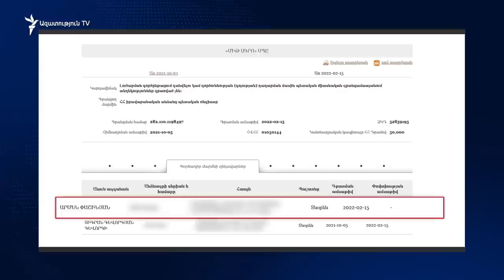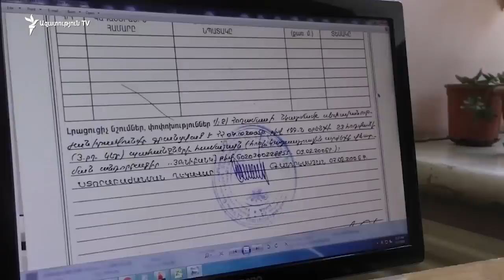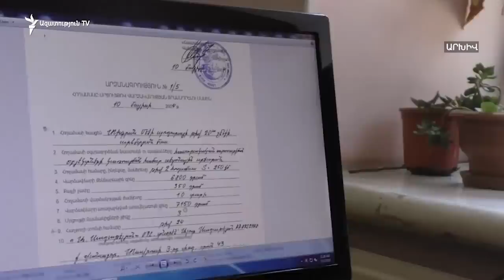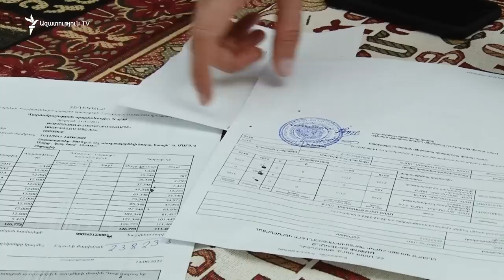Դարբինյանն ու նրա եղբայրը չեն մեկնաբանում ՝ ինչու են վաճառել Մարց գետի վրա գործող իրենց ՀԷԿ-ը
Վանաձորը 17 տարի ղեկավարած Սամվել Դարբինյանն ու նրա եղբայրը՝ Սեյրան Դարբինյանը, հրաժարվում են մեկնաբանել՝ ինչու և ինչ գնով որոշեցին վաճառել իրենց եկամտաբեր՝ տարեկան ավելի քան 200 հազար դոլարի արտադրանք թողարկող փոքր հիդրոկայանը։

Դարբինյաններին էր պատկանում Մարց գետի վրա գործող երեք ՀԷԿ-երից ամենահզորը, մեկ տարի առաջ այն վաճառել են «Ազատ դեմոկրատներ» կուսակցության նախագահ, նախկին պատգամավոր Խաչատուր Քոքոբելյանի եղբորորդուն՝ աչաջուրցի 20-ամյա Յուրի Քոքոբելյանին։ Նույն օրն ընկերության տնօրեն է դարձել վարչապետ Նիկոլ Փաշինյանի եղբայրը՝ Արմեն Փաշինյանը, որ բնակվել է Ռուսաստանում և Հայաստան է վերադարձել միայն 2018-ի հեղափոխությունից հետո։